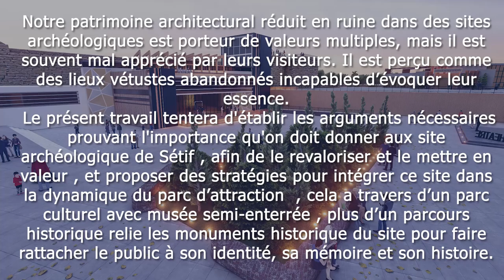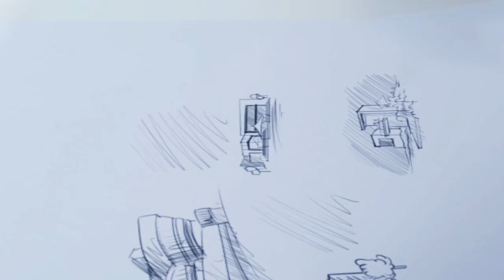la mise en valeur d’un site archéologique dans un contexte urbain/graduation/soutenance/lumion11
✅ Notre patrimoine architectural réduit en ruine dans des sites archéologiques , et il est souvent mal apprécié par leurs visiteurs. Il est perçu comme des lieux vétustes abandonnés incapables d’évoquer leur essence.
 ✅ Le présent travail tentera d'établir les arguments nécessaires prouvant l'importance qu'on doit donner aux site archéologique de Sétif , afin de le revaloriser, mettre en valeur , et proposer des stratégies pour intégrer ce site dans la dynamique du parc d’attraction  , cela a travers d’un parc culturel avec musée semi-enterrée , plus d’un parcours historique relie les monuments historique du site pour faire rattacher le public à son identité, sa mémoire et son histoire.

✅ء.ultra design studio تقدم لكم:
⬅️انجاز مشروع تخرج ماستر 2 هندسة معمارية بسطيف
⬅️ علامة المشروع : 15/15بتقدير جيد جدا
⬅️مساحة المشروع:  20000²m
⬅️موقع المشروع : مدينة بسطيف
⬅️فكرة المشروع: تتمحور حول تراثنا المعماري الذي تحول إلى خراب في المواقع الأثرية  ، الدي بات يحظى بتقدير سيئ من قبل زوار.
 سيحاول هذا العمل وضع الحجج اللازمة التي تثبت الأهمية التي يجب أن تعطى لموقع الأثري  سطيف امن أجل إعادة احيائه ، واقتراح استراتيجيات لدمج هذا الموقع في اسس السياحة بسطيف. و يكون  هذا من خلال ادراج  حديقة ثقافية مع متحف الدي يربط بين المعالم التاريخية للموقع بهويته وذاكرته وتاريخه.